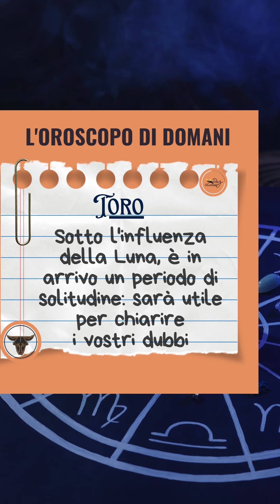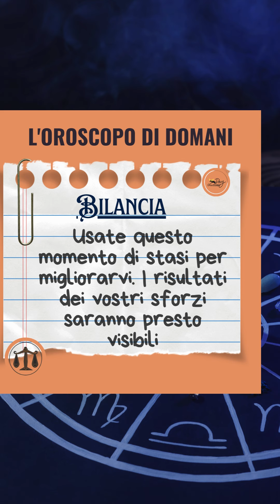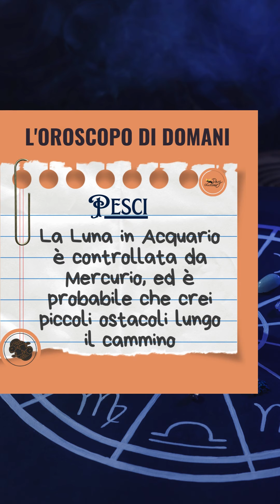Oroscopo di domani 3 aprile 2024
Per l'oroscopo e le descrizioni dei segni: oroscopoday.it